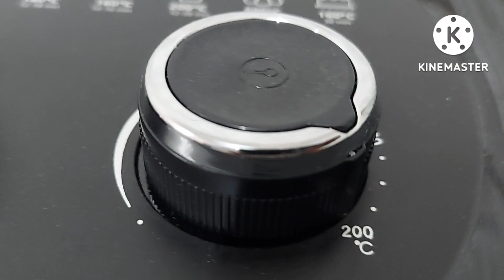BAURUZINHO NA AIRFRYER. INCRIVELMENTE DELICIOSO!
Olá pessoal,sejam bem vindos a mais um vídeo do canal.

Hoje quero compartilhar com vocês uma receita de BAURUZINHO NA AIRFLYER.

INGREDIENTES:
1 ovo
1 xícara de leite
Medida da xícara 200ml
1/3 de água
1/4 de óleo
1 pitada de sal
2 colher de sopa de açúcar
4 xícara de farinha de trigo
1 pacotinho de fermento biológico seco(10gr)
Molho de tomate
Mussarela
Presunto
Tomate
Oregano
📌Assista ao preparo no vídeo

INGREDIENTES EM ESPANHOL
1 huevo
1 taza de leche
tamaño de taza de 200ml
1/3 de agua
1/4 de aceite
1 pizca de sal
2 cucharadas de azúcar
4 tazas de harina de trigo
1 paquete de levadura seca (10gr)
Salsa de tomate
queso mozzarella
jamón
Tomates
Orégano
 📌Mira la preparación en el video

😉 Compartilhe essa receita,ajude nosso canal crescer.